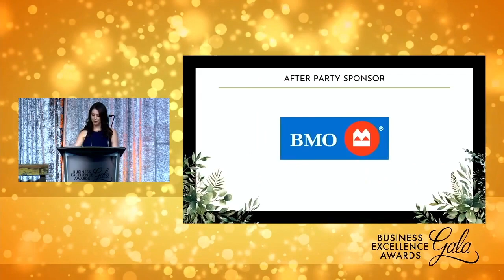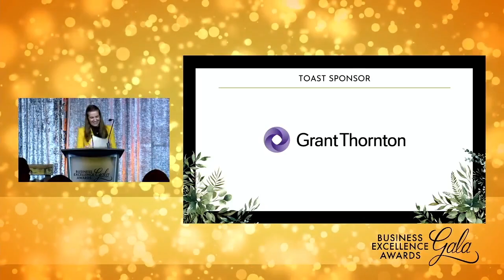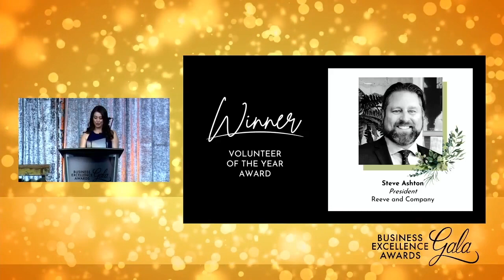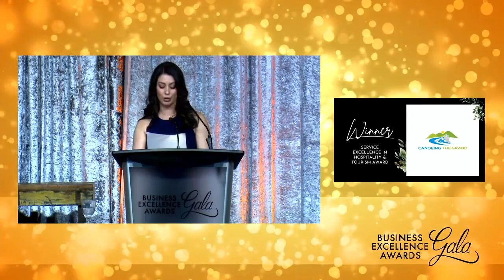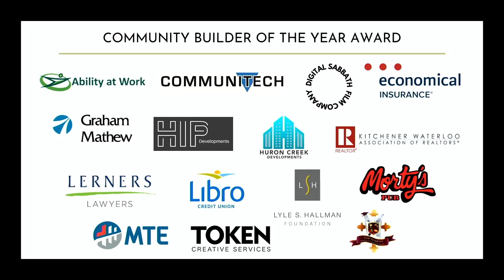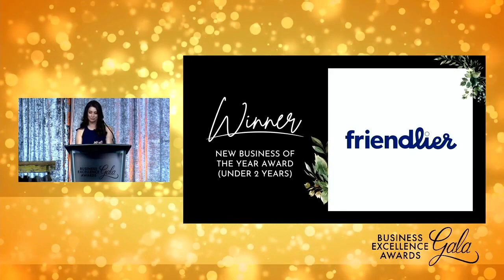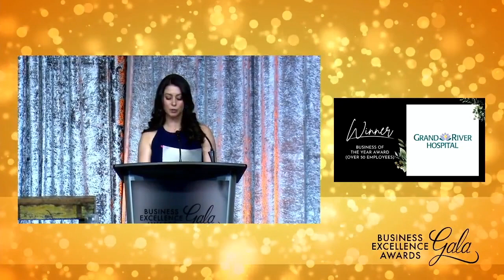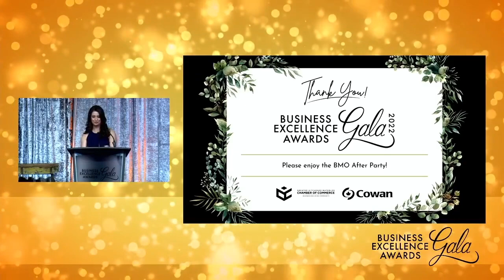2022 Business Excellence Awards Gala